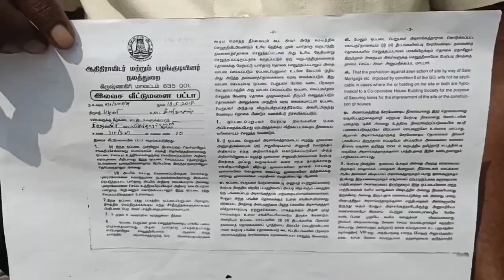அரசால் வழங்கப்பட்டநிலத்தினை அபகரித்த நிலத்தினை மீட்டுத்தரக் கோரி ஆட்சியரிடம்கோரிக்கை மனு...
கிருஷ்ணகிரி மாவட்டம், நாயக்கனுார் கிராமத்தில் அருந்ததி சமுதாய மக்களுக்கு அரசால் வழங்கப்பட்ட
நிலத்தினை அபகரித்து வைத்துள்ளவரிடம் இருந்து வீடு கட்ட அந்த நிலத்தினை மீட்டுத்தரக் கோரி பாதிக்கப்பட்ட மக்கள் மாவட்ட ஆட்சியரிடம்
கோரிக்கை மனுவினைக்
கொடுத்தனர்.
கிருஷ்ணகிரி மாவட்டம் பர்கூர் அருகே உள்ள நாயக்கனுார் கிராமத்தைச் சேர்ந்த அடுத்ததியல் சமுதாயத்தை சேர்ந்த மக்கள்
கிருஷ்ணகிரி மாவட்ட ஆட்சியர் அலுவலகத்தில் கோரிக்கை மனு ஒன்றை அளித்தனர். அதில் தங்கள் நாயக்கனுார் கிராமத்தில் கடந்த 1990ம் ஆண்டு, 24 குடும்பங்களுக்கு தனித்தனியாக தமிழக அரசால் பட்டாவுடன் நிலம் வழங்கப்பட்டது அந்த நிலத்தில் குடிசை அமைத்து வேலைக்காக அடிக்கடி வெளியூருக்கு  சென்று விடுவதால், அதே பகுதியில் வசிக்கும் கோவிந்தசாமி என்பவர் எங்கள் குடிசைகளை அகற்றிவிட்டு, அந்த இடத்தில் விவசாயம் செய்து வருகிறார். இது குறித்து கடந்த 2018 முதல் 10 முறை சம்மந்தப்பட்ட அதிகாரிகளுக்கும்
புகார் அளித்து உள்ளனர்
ஆனாலும் இது வரை எந்த நடவடிக்கையும் இல்லை. இந்நிலையில் கடந்த 2 மாதங்களுக்கு முன்பு இவர்களுக்கு  பசுமை வீடு திட்டத்தில் வீடுகள் கட்டிக் கொள்ள அனுமதி வழங்கப்பட்டுள்ளது.
ஆனால் வீடு கட்டிக் கொள்ள தங்களுடைய
நிலத்தை தனி நபரிடம் இருந்து மீட்டு, மீண்டும் நிலத்தினை  அளந்து கொடுக்குமாறு கேட்டு கிருஷ்ணகிரி மாவட்ட ஆட்சியர் திருமதி சரயு அவர்களை சந்தித்து
 கோரிக்கை மனுக்களை கொடுத்தனர்.

அப்போது பாதிக்கப்பட்ட மக்கள் கூறுகையில் கடந்த 35 ஆண்டுகளுக்கு முன்பு எங்களுக்கு கொடுக்கப்பட்ட அந்த இடத்தை தனி நபர் ஒருவர் ஆக்கிரமித்து செய்துள்ளார் தங்கள் நிலத்தை கேட்டால் கொலை மிரட்டல் விடுத்து வருகிறார் ஆகையால் தற்போது எங்களுக்கு இலவச வீடு கட்டிக் கொள்ள ஒரு அனுமதி வழங்கப்பட்டுள்ளது ஆனா எங்களுக்கு வீடு கட்டிக் கொள்ள நிலத்தை தர மறுக்கிறார் ஆகையால் மாவட்ட ஆட்சியர் உடனடியாக தமிழக அரசால் வழங்கப்பட்ட அந்த நிலத்தை மீட்டு வீடு கட்டிக்கொள்ள உரிய அனுமதி வழங்குமாறு கேட்டுக் கொண்டனர்
பேட்டி உள்ளது.